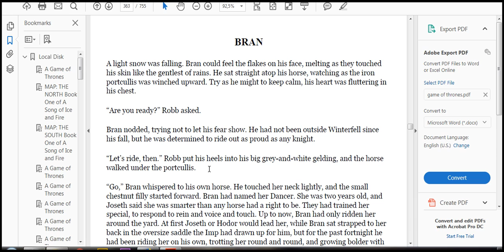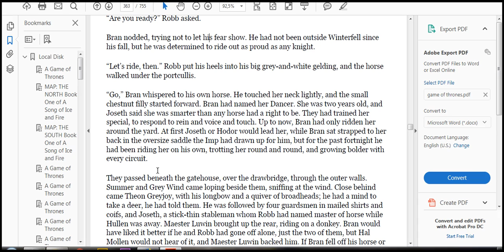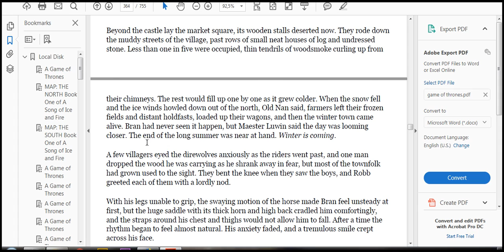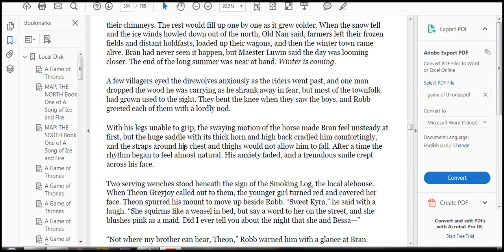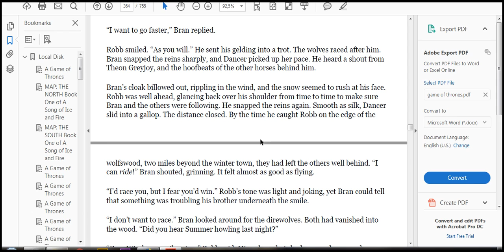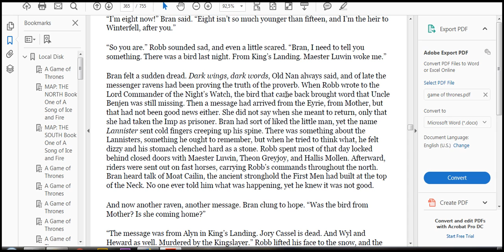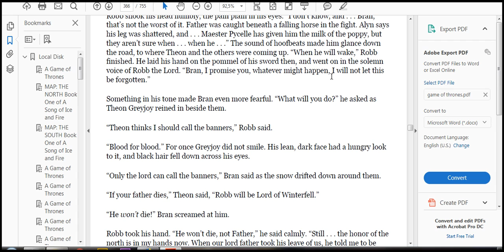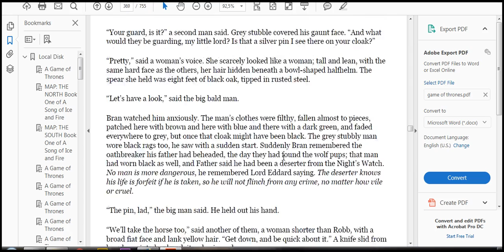but it had taken only one